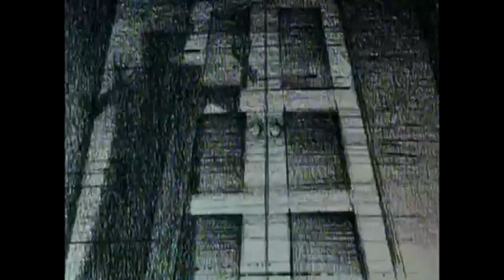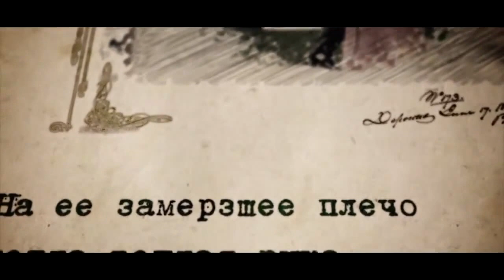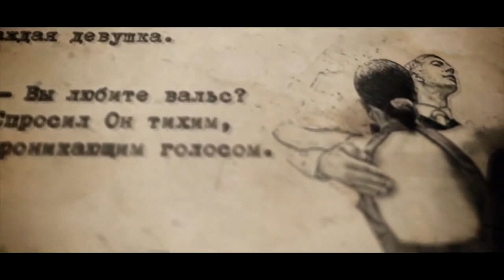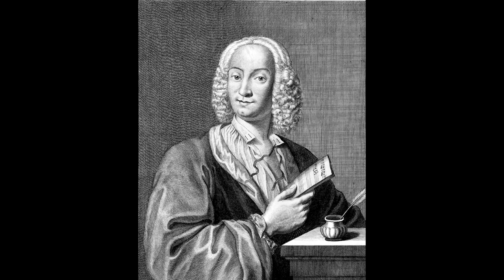Концерт камерного ансамбля им. А.В. Раевского ИПХФ РАН, 2012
к.х.н. Марина Горбунова (флейта) - ДМШ, фортепиано
к.ф-м.н. Юрий Мягков (скрипка) - музыкального образования не имеет
к.ф-м.н. Анатолий Иванов (альт)
к.ф-м.н. Татьяна Фурсова (виолончель)
г. Черноголовка, Большая гостиная Дома ученых НЦЧ